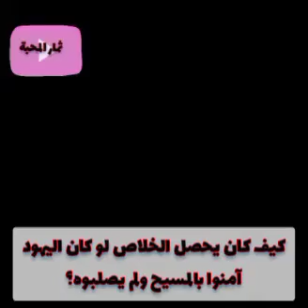كيف كان سيحصل الخلاص لو كان اليهود آمنوا بالمسيح ولم يصلبوه - كيف رد أبونا ارميا علي هذا السؤال